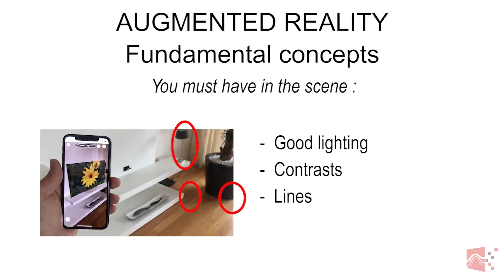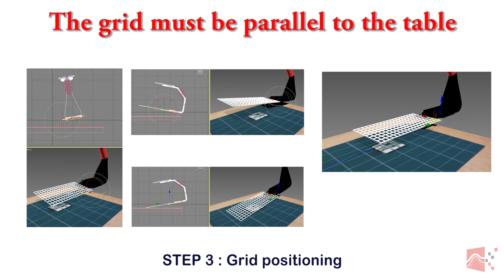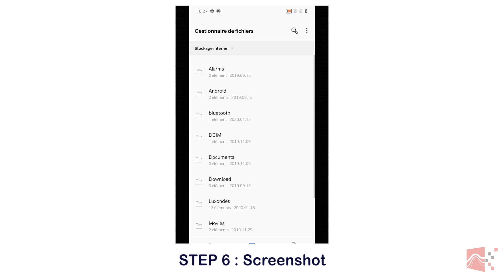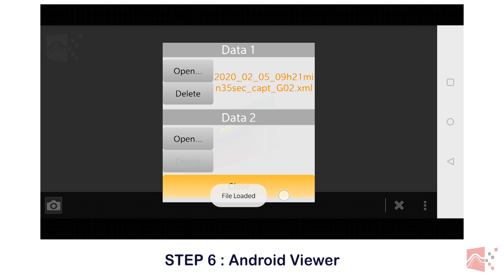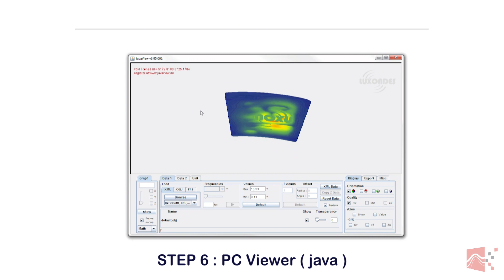Scanphone | Tutorial - Starter kit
first use of the scanphone - radiation mapping of a raspberry card